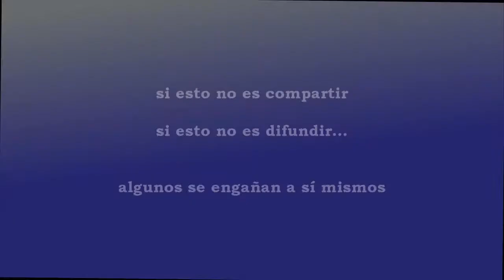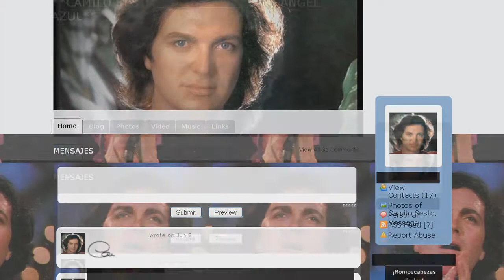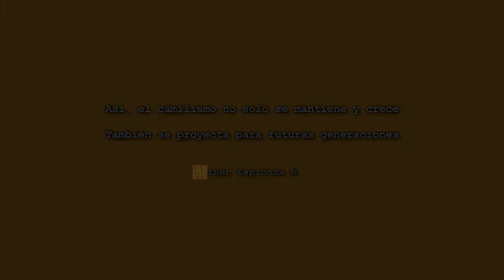Camilo Sesto - En las webs - HD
Solo la unión hace la fuerza, una vez más queda demostrado, las webs se hacen eco de éste canal y éste canal retribuye el gesto noble de agradecer.